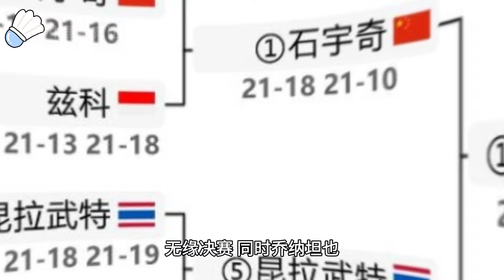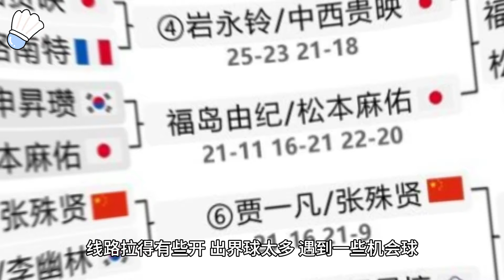北京时间11月24日国羽消息，2024中国羽毛球大师赛结束半决赛的争夺，男单、男双全军覆没，女单高昉洁力克泰国选手晋级决赛，女双刘圣书/谭宁力克淘汰松山奈未/志田千阳，晋级决赛。【中国体育比赛传奇】